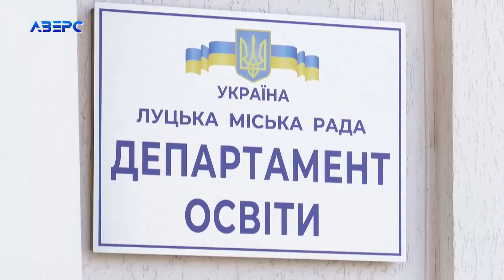Коли дошкільні заклади освіти Волині можуть відновити навчання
На сьогодні дитячі садочки не працюють, що дуже бентежить батьків, яким доводиться брати своїх дітей з собою на роботу. Тим паче, що нині установи та підприємства в умовно безпечніших регіонах нашої країни, відновлюють свої звичні графіки роботи. Тож питання – коли відчиняться дитячі садочки з кожним днем набирає актуальності. В управлінні освіти кажуть: дитячі садочки відчинять, однак коли ж саме – точної дати не кажуть. Бо ж в умовах воєнного стану відчинити для дітей дитячий садочок – непросте завдання.  Дивіться новини у зручний для вас час на нашому ю-туб каналі